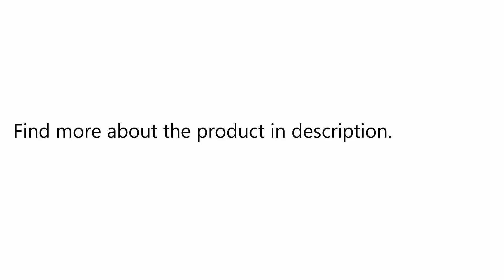ILIFE A4S Smart Robotic Vacuum Cleaner